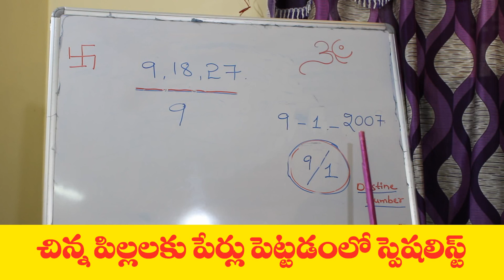9,19,27 DOB People How to calculate Destiny Number (Telugu) || Ramm Krish Nihan.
9,19,27 DOB People How to calculate Destiny Number (Telugu) || Ramm Krish Nihan.